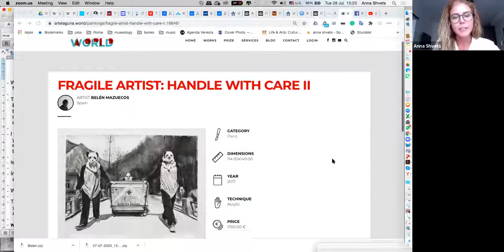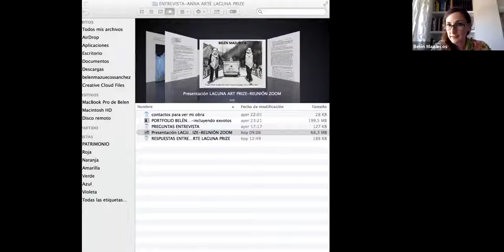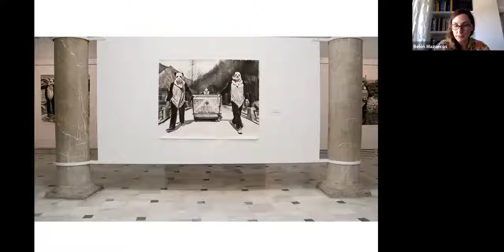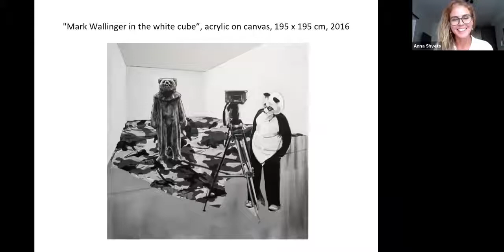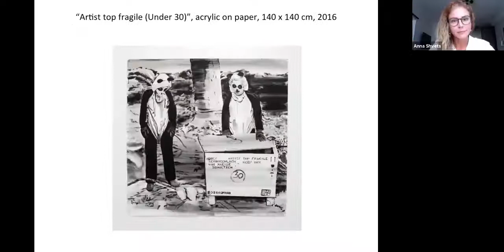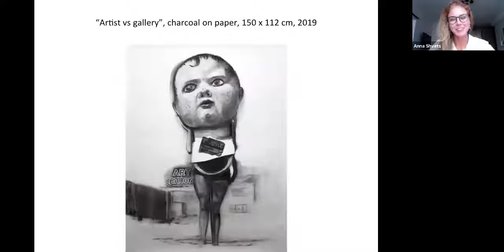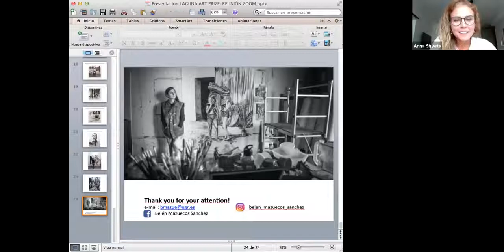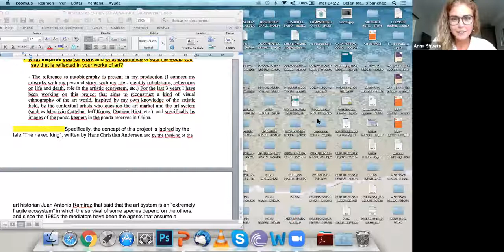Belen Mazuescos Interview - 14th Arte Laguna Prize overll winner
Interview host Anna Shvets.